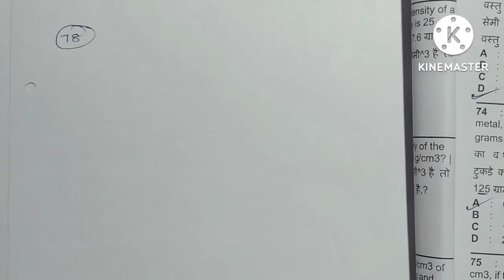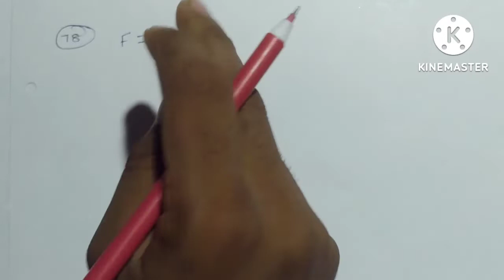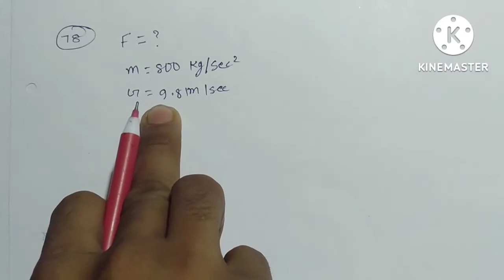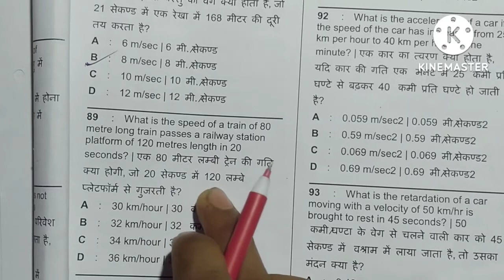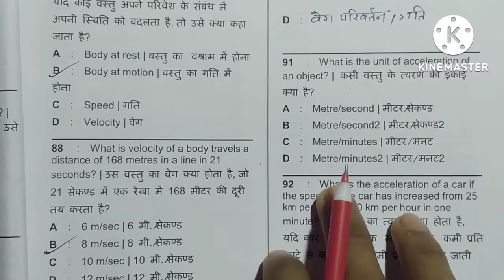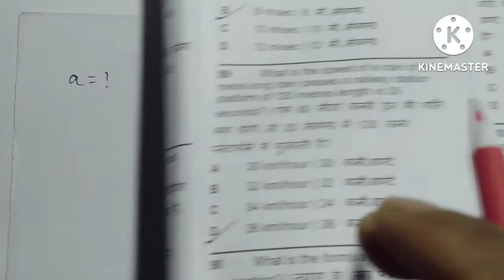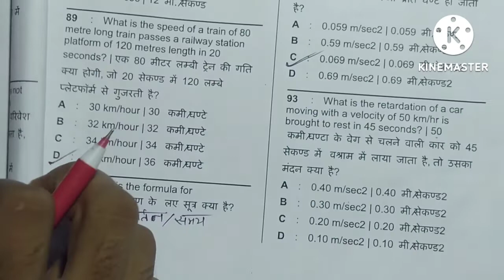WCS iti class!all trade! CBTexam 2022! Nimi pattern privious year objective question!Gaurav sir#iti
Telegram links pdf के लिए===Gaurav ITI ClassesA channel all about Engineering./iti/industrial training institute
✓ITI engeneering drawing first year
✓ITI engeneering drawing second year
✓Iti engineering drawing paper
✓how to draw an ellipse
✓how to draw a pentagon
✓how to draw a polygon
✓how to draw a polygon by using general method
✓how to draw an ellipse by four center method
✓how to draw an ellipse by Rhombus method
✓how to draw an ellipse by concentric method
✓Trade theory of Turner
✓trade theory Turner MCQ nimi pattern
nimi mock test
✓electrician drawing
✓fitter drawing
✓iti machinist drawing
✓iti tractor drawing
✓electrician,✓fitter, ✓Turner,✓ wireman✓machinist exam
✓how to draw an ellipse by general method
✓how to draw a hexagonal pyrimid
✓how to draw hexagonal prism
✓projection of hexagonal pyrimid (engineering drawing)
✓Turner trade theory first year
✓Turner trade theory questions Nimi pattern
✓electrician first year question
✓electrician first year Nimi pattern mock test

√√ playlist link available